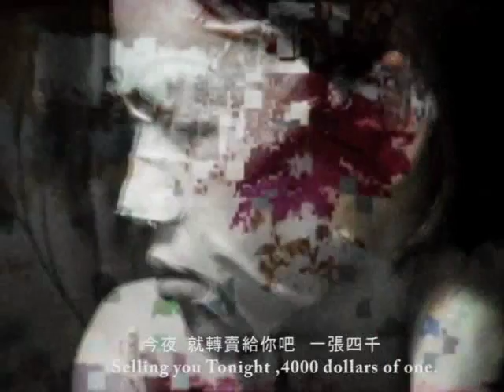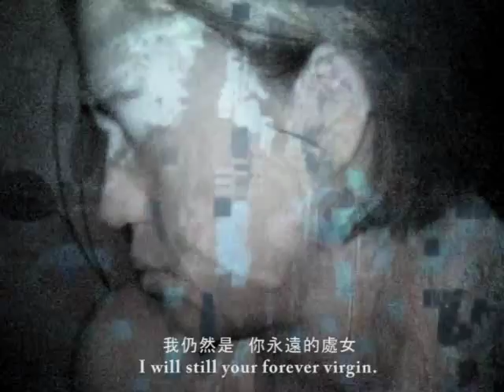Digital poem (數位影像詩)- Hymen Surgery(處女膜整型)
Chastity is not valuable in the long contemporary, how can I come to think of this poem?
To the action as a deposition mask sensual, even erotic means to touch with a point.
Fortunately, that mask, provides a path to another of my conversion.
And try to use the screen as a film to download adult video divided into synthesis of fractal rheological do. Caused by staining, changes, you could not tell true or false is the shaping process.

在貞節早就不太值錢的當代，我如何來看待這首詩？
以敷面膜的動作做為一種感性，甚至帶有點情色意味地碰觸。
所幸那個膜，提供了我另一個轉換的路徑。
並嘗試用螢幕當成一種膜，以下載A片分割成的碎形流變做合成。而造成的染色、變幻、分不清楚真假就是整形的過程。